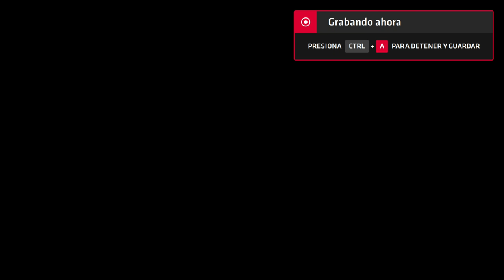Neptune777 Forza MAX Broad Challenge Battle Stage Neptune's War City ballon battle part 1